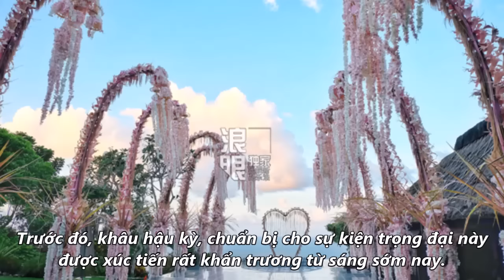Lễ đường Đám cưới Lâm Tâm Như và Hoắc Kiến Hoa "đẹp như mơ"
Lễ đường Đám cưới Lâm Tâm Như và Hoắc Kiến Hoa